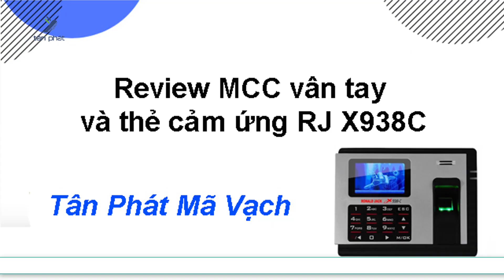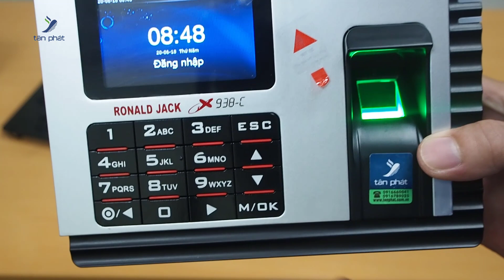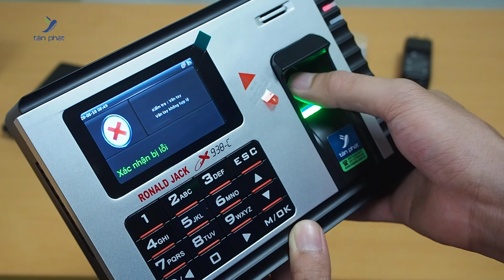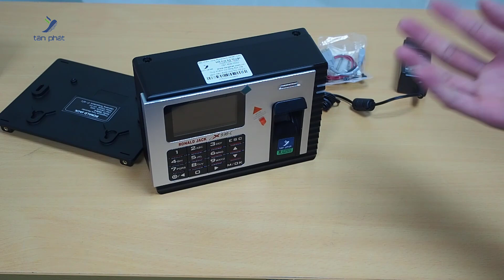Review máy chấm công vân tay Ronald Jack X938C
Video trên, kỹ thuật viên của Tân Phát đã Review Anh/Chị máy chấm công Ronald Jack X938C.
Máy chấm công Ronald Jack X938C sử dụng vân tay và thẻ cảm ứng, có pin lưu điện hoạt động 8 giờ khi mất điện, quản lý 3,000 dấu vân tay và 3,000 thẻ cảm ứng, tốc độ xử lý nhanh dưới 1 giây mỗi lần chấm công, lấy dữ liệu qua Internet, đầu đọc chống trầy, chip xử lý Intel của Mỹ, dữ liệu không bị mất khi cúp điện, phù hợp với các doanh nghiệp và nhà máy sản xuất.
 • Máy chấm công Ronald Jack X938C